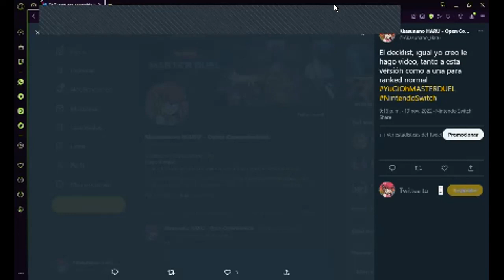Accesorios nuevos MASTER DUEL y mis 2 decks del evento ANTI-SPELL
El audio y el video quedaron horribles, perdonar -_-